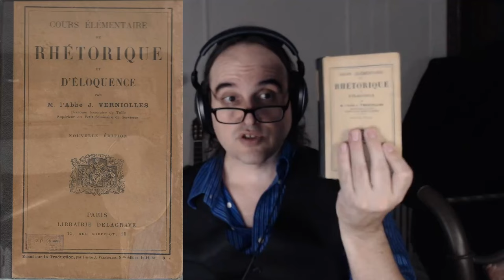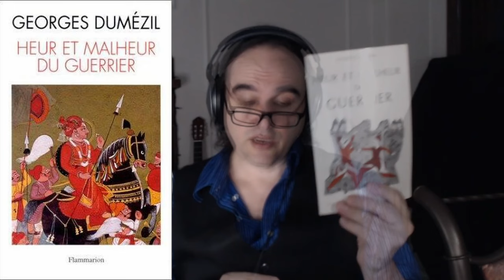40 livres à emporter quand vous perdez votre logement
Vous adorez les livres, et vous perdez votre logement? Faites comme moi: amenez votre bibliothèque d'urgence!

Dans cet épisode spécial, les quarante-quelques bouquins que je devais absolument apporter avec moi.

Science-fiction, poésie, classiques, philo... et bien d'autres encore!

Pour vos questions sur mon programme de coaching ou toute autre raison:
info

Ma liste de tous les films de science-fiction: sf.maltais.org
(Saisie en cours!)